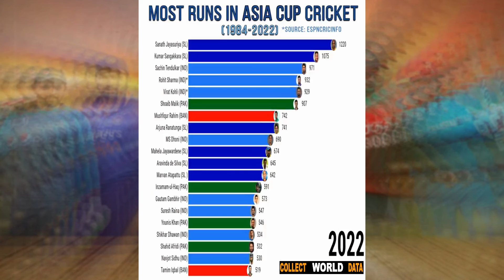Most Runs in Asia cup cricket history from 1984 to 2022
Most Successful Team in Asia Cup is Team India with 7 titles, followed by Sri Lanka with 6 titles and Pakistan with 2 titles.

Leading run scorers in Asia Cup history 1984 to 2022

Most Runs In Asia Cup history 1984 To 2022